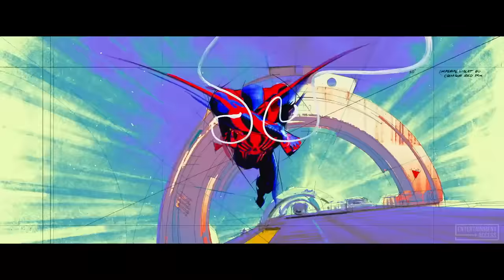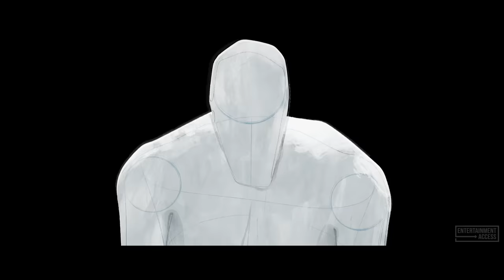SPIDER-MAN: ACROSS THE SPIDER-VERSE All Movie Clips (2023)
Watch our clip compilation for Spider-Man: Across the Spider-Verse! In theaters now.